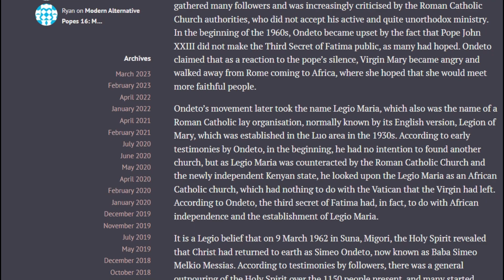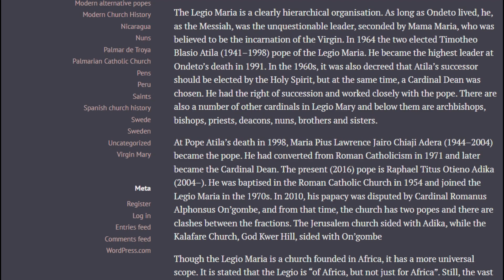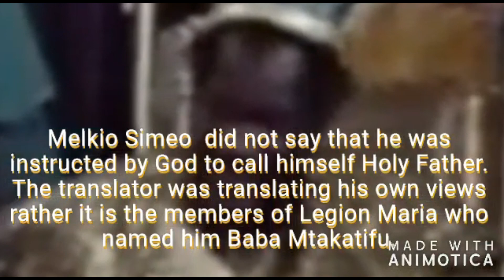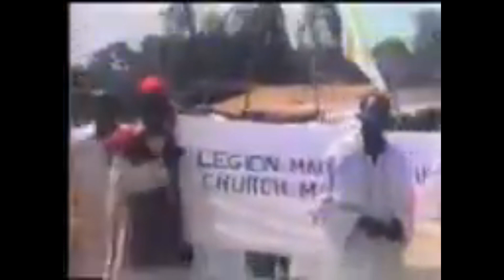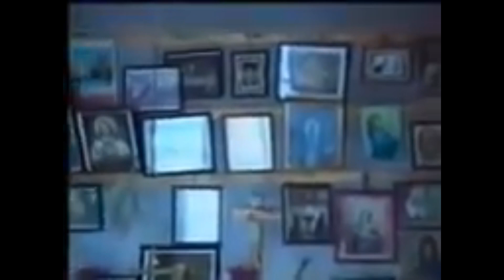História do Conclavismo (Parte XXV): O “Papa” Africano e as Loucuras da Legio Maria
Modern Alternative Popes 6: The New Universal Church of the Sacred Heart of Jesus
Modern Alternative Popes 10: The Missionary Order for the Salvation of Souls
New Book on The Celestial Messenger of Chicago: Giuseppe Maria Abbate (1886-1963)